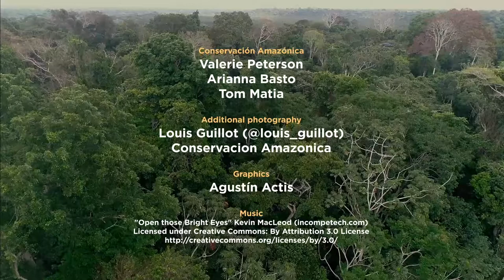Los Amigos - Amazonia's Biological Hotspot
One of the most exciting places in Amazonia, home to countless wildlife as well as an important research centre. Run by Conservacion Amazonica, it's a great place to visit.